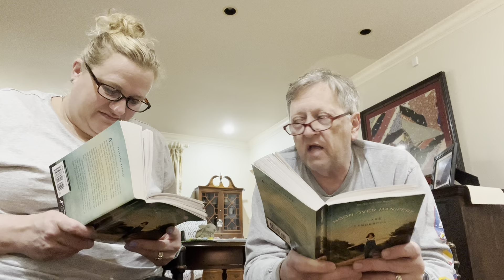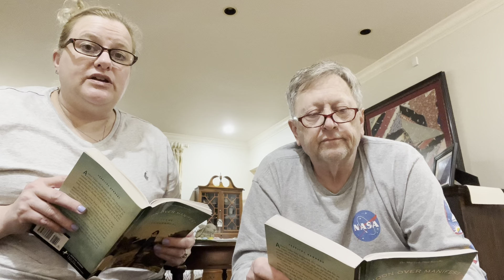A Bargain is Struck